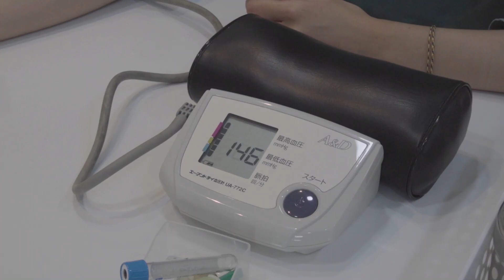Me in NANA SS2 l EP1 : พลิกชีวิตทั้งหน้า บิวตี้บล็อกเกอร์ อัพเดทเทรนหน้า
คลิกแอดไลน์ทันที

ติดตามข่าวสารอื่นๆจากโรงพยาบาลได้ที่